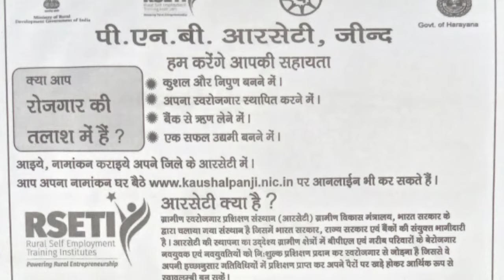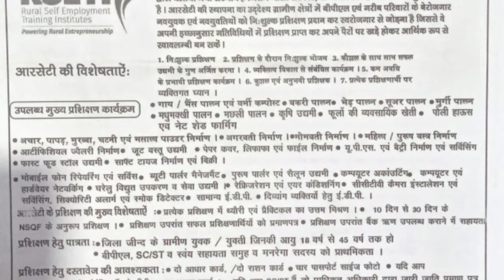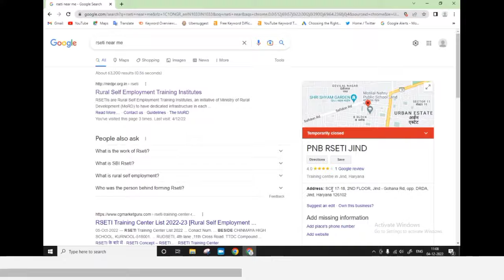RSETI Course Free (Training + Food) Complete details in Hindi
RSETI Course Details in Hindi. Free Training Courses Scheme provided by govt of India and run by PNB, SBI, bank of India and other banks. Here we learn what is RSETI (Rural self employment training Institute) and how they work.